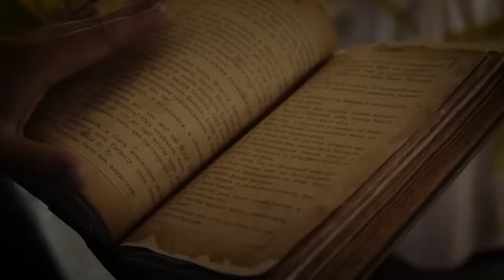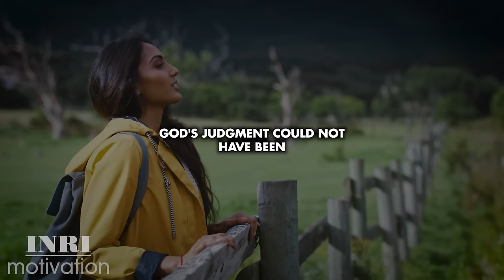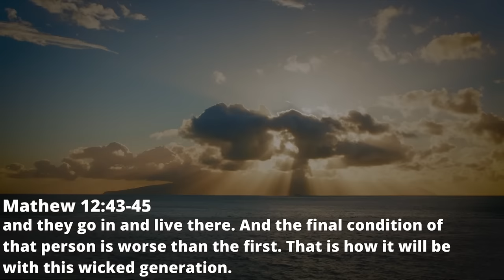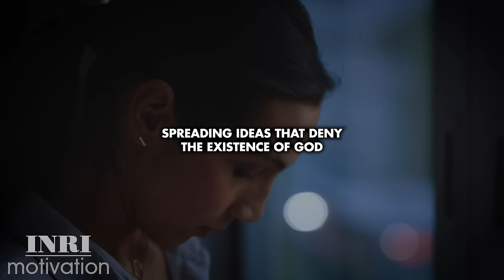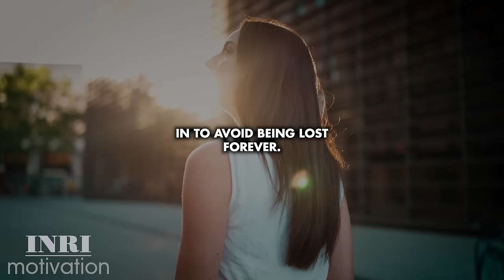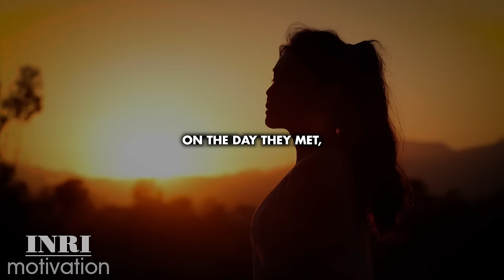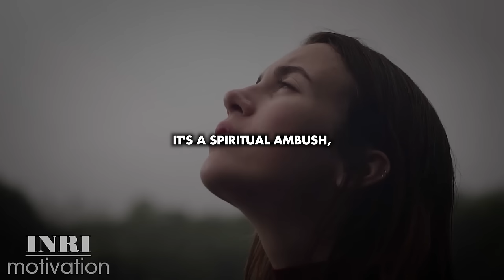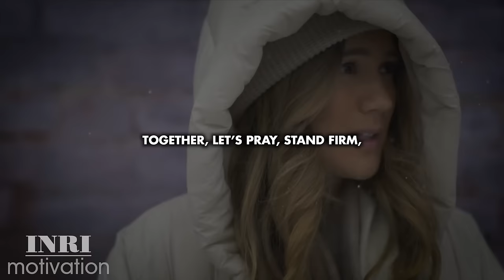THE MOST HIDDEN SINS OF SODOM AND GOMORRAH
The destruction of Sodom and Gomorrah emerges as a narrative rich in moral lessons, a beacon warning against the peril of moral collapse. Their legacy, a grim testament to the fate that befalls those who stray from the path of righteousness, serves as a powerful call to introspection and reform.